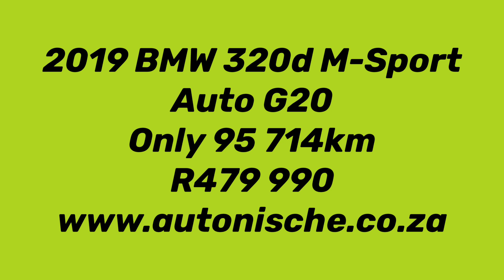2019 BMW 320d M-Sport Auto G20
The eagerly-awaited G20-generation BMW 3 Series has been launched in South Africa. The 3 is BMW's bread-and-butter model, which means it was critical for the Bavarian brand to build on the strengths of its business class sedan.

A VARIETY OF OVER 60 CARS TO CHOOSE FROM - FINANCE ARRANGED IN 30 MINUTES - FINANCE AVAILABLE WITH ALL BANKS - FAST AND FRIENDLY SERVICE - TRADE-INS WELCOME - 1YR AND 2YR WARRANTIES AVAILABLE - MANDATORY WARRANTY REQUIRED ON VEHICLES WITH NO WARRANTY - ENQUIRE ABOUT NATIONWIDE DELIVERY - TERMS AND CONDITIONS APPLY - WE WELCOME ANY TEST ON OUR VEHICLES - ALL PRICES EXCLUDE ON THE ROAD CHARGES AND DELIVERY COSTS.